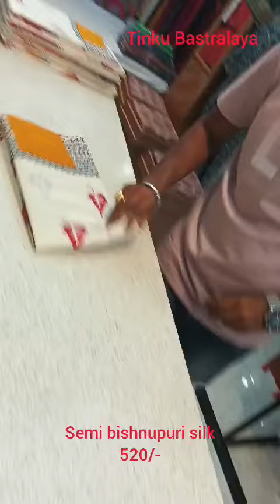semi Bishnupur silk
semi Bishnupur silk saree
visit store for more latest collections
Tinku Bastralaya
Halisahar station road, chowmatha Bazer
West Bengal